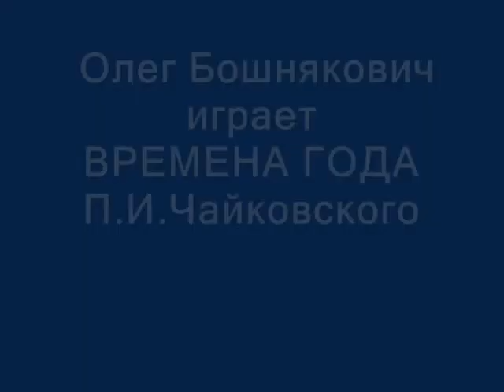P. Tchaikovsky. 'The Seasons' (O.Boshniakovich) / П.Чайковский. Времена года (Олег Бошнякович)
Олег Драгомирович Бошнякович.  Имя, наполовину забытое в России и почти неизвестное на Западе.  А между тем, мало кто может сравниться с этим скромным, но великим музыкантом, учеником Игумнова и Нейгауза,  в понимании музыки, особенно романтической.  И в умении донести своё видение до нас – спокойно, без нажима или дешёвых ухищрений, которые мы, у сожалению, так часто видим сегодня.  А его уникальный, почти недостижимый звук?

Его запись "Времён года" Чайковского была широко известна в своё время.  Мы перепечатываем её здесь с канала "Музыка" (глубокая благодарность автору канала)

(Некоторый повтор после 42-й минуты, но не полный)

Oleg Boshnyakovich.  A name half-forgotten in Russia and almost unknown in the West.  Meanwhile, very few we can compare with this modest but great musician, who studied with Igumnov and Neuhaus, in understanding music, especially romantic.  His ability to convey his vision to us was unique – calmly, without cheap tricks, which we so often see today, much to our regret.  And his unique tone is unattainable.

His recording of Tchaikovsky's "Seasons" was widely known in his time.  We are re-posting it here from the channel "Music" (deep thanks to the author of the channel) to allow more people enjoy the art of great musician Oleg Boshniakovich.

(The original recording ends at about 42:00)